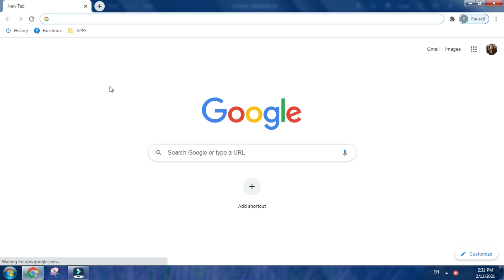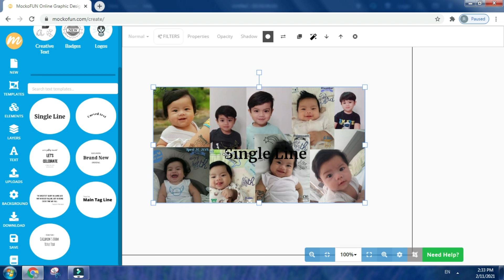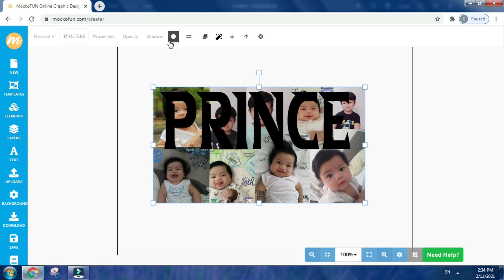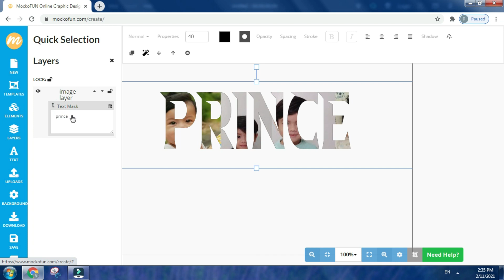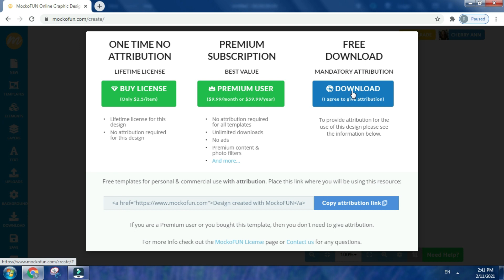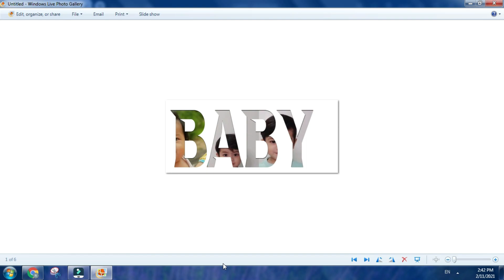HOW TO FILL IN TEXT WITH AN IMAGE VLOG#6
Hello guys, gusto ninyo bang matutunan ang pag fill in ng image ninyo sa text? Tamang tama ang timing ko sanyo. Napakadali lang nito. Tara, join me and let's watch my youtube videos. i am sure very useful ito sanyo.

Watch this video:
Easy way to remove  your background photos